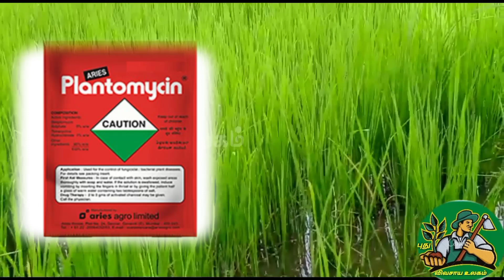நெல்பயரில் பாக்டிரியா இலைக்கருகல் நோய் கட்டுப்பாடு / Bacterial leaf Blight (BLB) in Rice.